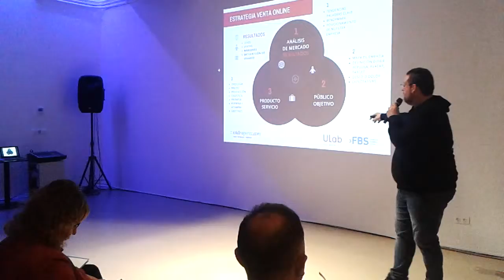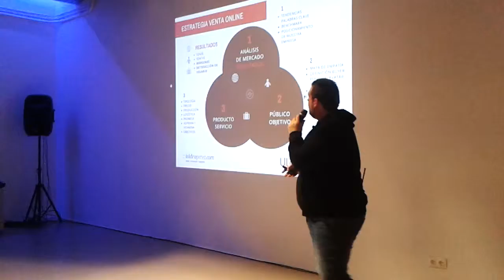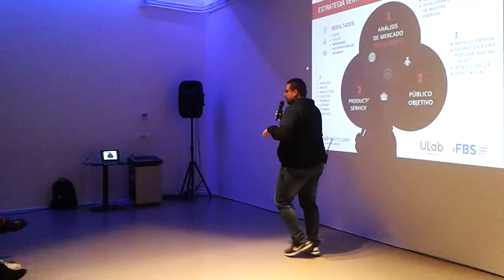Formación Marketing Digital. Ulab Alicante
Convierte tu Web Ruleta Rusa en una herramienta Optimizada de Ventas. Píldora formativa de MarketingDigital. 27/03/2017 en Ulab Alicante con Isidro Pérez.